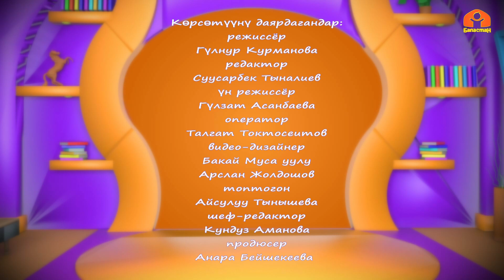"Туяк" | БӨБӨК СЕНИН ЖОМОГУҢ | 26.05.2023